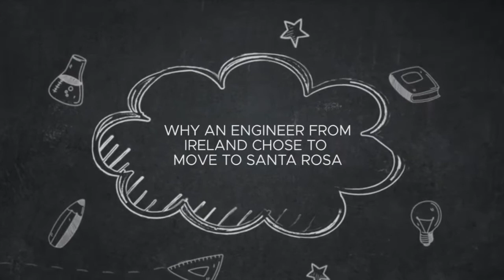Interview: Medtronic - Engineering Manager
After two years at Medtronic in Ireland, Christine and her husband decided it was time for a change of location. Medtronic has locations in over 160 countries, but Christine decided to put down roots right here in Santa Rosa! Hear Christine's story and learn what it takes to be an Engineering Manager at a global medical device manufacturer.